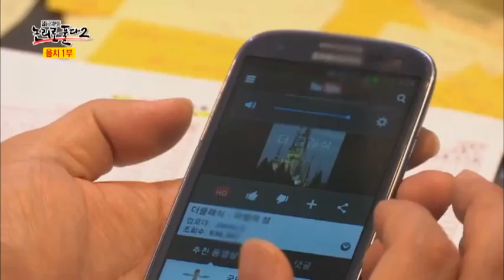음치 탈출을 위한 이영돈PD의 발성 훈련 과정_채널A_논리로풀다2 9회